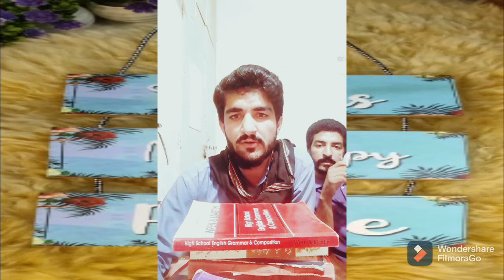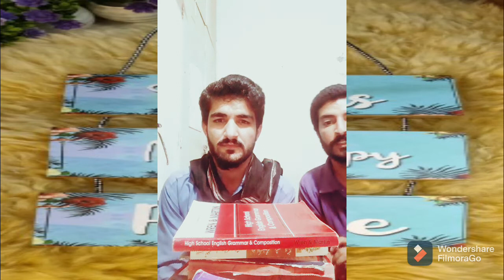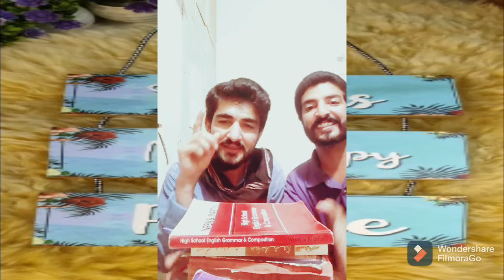History of computer in Balochi|Part-2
ENIAC
In 1946, Mauchly and Eckert developed the Electrical Numerical Integrator And Calculator (ENIAC). The American military sponsored this research because it needed a computer for calculating artillery-firing tables, the settings used for different weapons under varied conditions for target accuracy.

As the branch of the military responsible for calculating the tables, the Ballistics Research Laboratory (BRL) became interested after hearing about Mauchly's research at the Moore School. Mauchly had previously created several calculating machines and in 1942 began designing a better calculating machine based on the work of John Atanasoff, an inventor who used vacuum tubes to speed up calculations.